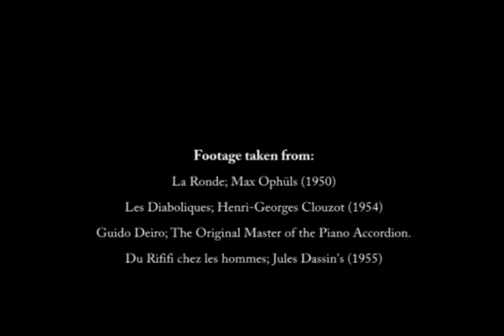Chanson du Pero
A song written by me, Pero in the early nignties.
Could'nt find words that fit so there are some Phonics and Fonetics that could have been French. All instruments and voices by me.

Took some Film Noir  footage from:
La Ronde, Max Ophüls,
Les Diaboliques, Henri-Georges Clouzot,
Guido Deiro (Accordeon master),
Du rififi chez les hommes, Jules Dassin,